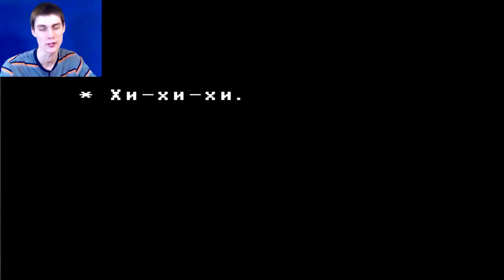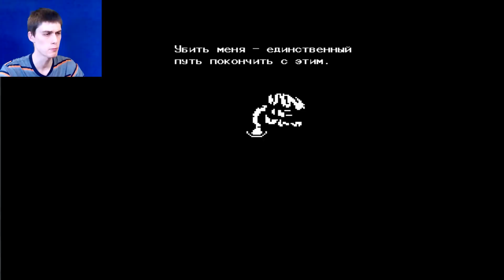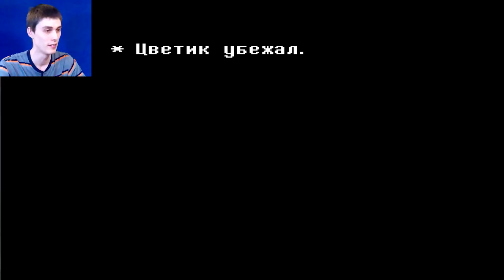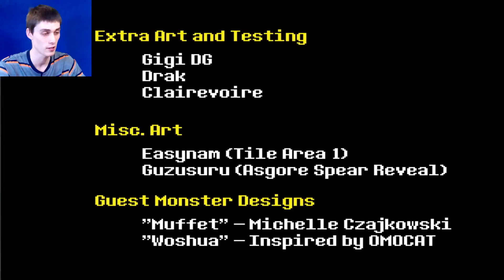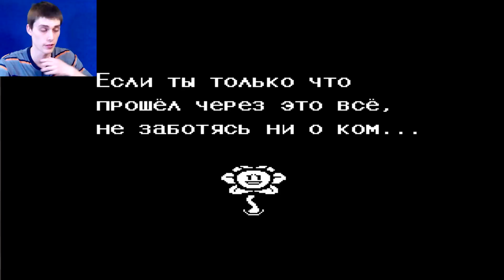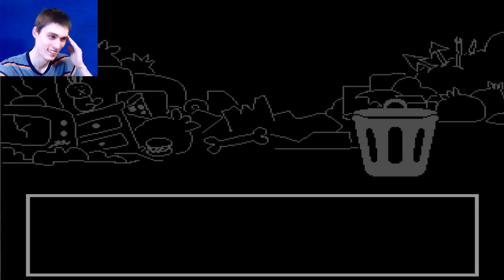СВИДАНИЕ С АЛЬФИС! - Undertale Прохождение На Русском - #14